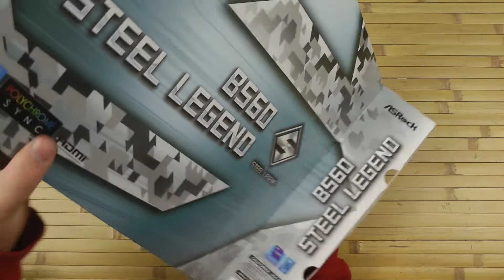Розпаковка ASRock B560 Steel Legend